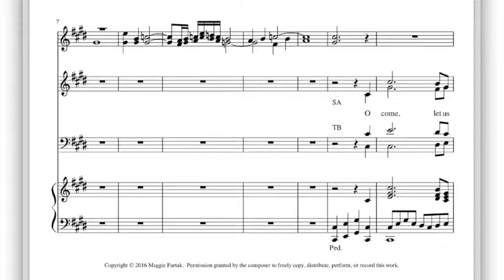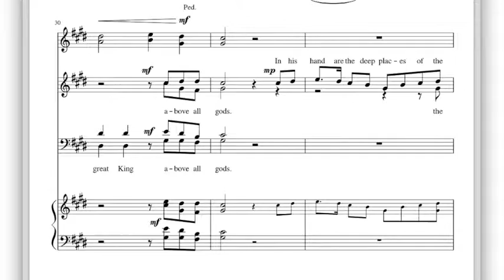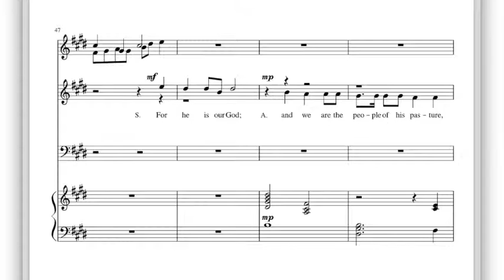Let Us Sing to the Lord - Psalm 95 - SATB, organ, and trumpets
Sheet music for this, including a separate trumpet part, is available for free through choralwiki.org  (the Choral Public Domain Library), and youngcomposers.com

SATB with easy range and harmonies throughout.  The organ accompaniment supports the vocal lines and adds a few flourishes.  If you don't have trumpets available, the organ can play the trumpet lines and omit some of the vocal doubling as necessary for playability.

O come, let us sing unto the Lord: let us make a joyful noise to the rock of our salvation.
Let us come before his presence with thanksgiving, and make a joyful noise to him with psalms.
For the Lord is a great God, and a great King above all gods.
In his hand are the deep places of the earth: the strength of the hills is his also.
The sea is his, and he made it: and his hands formed the dry land.
O come, let us worship and bow down: let us kneel before the Lord our maker.
For he is our God; and we are the people of his pasture, and the sheep of his hand.

Feedback is always appreciated.  Enjoy!